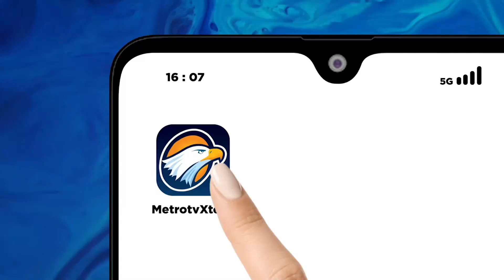Presiden Jokowi Tekankan Hanya Sementara Tampung Pengungsi Rohingya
MetroTV,  Presiden Joko Widodo menyatakan pemerintah Indonesia sedang berdiskusi dengan organisasi-organisasi internasional terkait masalah Rohingya. Presiden menekankan Indonesia hanya sementara menampung pengungsi Rohingya karena adanya penolakan masyarakat lokal.